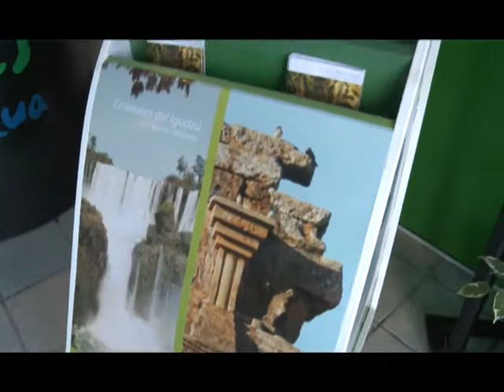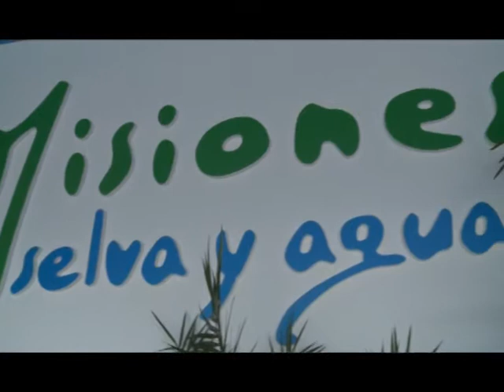MagazineTV-Seronero. Espacio Misiones Selva y agua en Mar del Plata. Closs y Scioli.